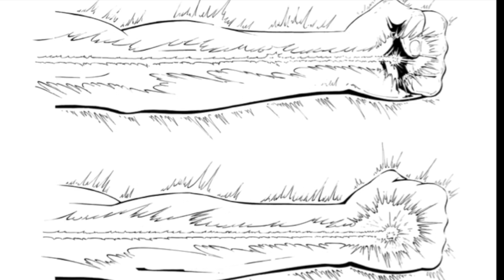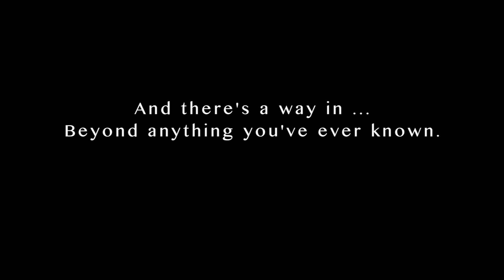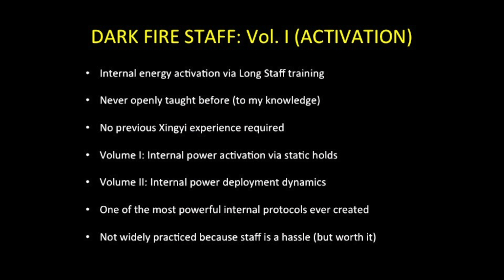DARK FIRE - Training the Covert Power of Xingyi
The traditional Chinese martial art of Xingyiquan (形意拳) appears outwardly as a powerful set of physical fight techniques. But when you understand it correctly it reaches much more deeply inside you. There is ultimately only one internal power - a non-physical force that can be trained and cultivated for massively augmented physical and psychological abilities. This single force manifests in various ways in the development process. The core manifestation has been described the the great Xingy masters as the 'invisible', 'hidden' or 'covert' power - anjing (暗勁). However, until now this power has been so difficult to get a taste of that many students and even teachers have given up, and retreated to re-analyzing the words of the ancient masters as mere metaphor, poetic license, or a mask for their understandably backward scientific ignorance. Nothing could be further from the truth.

The problem has been our own ignorance and impatience and our love affair with the physical and the visual. These have all stood as barriers at the outer gate. This film presents an obscure and little-known byway of traditional Xingyi training. For each of the Five Element Fists (basic Xingyi striking techniques) there exists a parallel version performed with the long staff or pole - the iconic weapon of Chinese martial arts. But, true to the mysteriously profound nature of Xingyi, the staff work goes far beyond the normal twirling, bashing and poking found in every martial arts. As always with Xingyi, once understood it "reaches deeper". Far deeper.

This film teaches the inner protocol the brings the staff training to life as perhaps the most powerful "inner work" protocol ever devised. Simple beyond belief, powerful beyond measure. Though trivially easy to learn and perform, these drills will ignite your internal power and set you on a road you may have thought was pure fantasy. No matter what internal art you may have trained. once you adopt these simple staff protocols you'll feel your prior work was like sitting in a high end Lamborghini without ever turning the ignition key or pulling away from the curb. This work takes you from curbside to the high speed interstate.

The internal harvest from this simple work extends far beyond any reliance on the weapon itself. The staff is just a prop (though essential in the beginning) to trigger the energetic response. As you develop you'll find you can "hold the charge" and learn to express the energy though infinite means and forms, like water which is the ultimate symbols of the martial arts. The film is about 90 minutes of teaching but the audio-guided self-practice session is only ten minutes. You can treat it as podcast-guided solo training method in the beginning, and extend and customize your own personal routine over time. You will find that  energetic harvest and insight that results from this work overflowing easily and automatically into every other art you practice, work you do, life you live.

This method was transmitted to me by a great Xingyi master almost 45 years ago. While the mechanics of Xingyi staff are standardized and widely known, this internal protocol that gives the bones to the flashy external mechanics has never been openly taught by anybody anywhere.

TESTIMONIALS:
(from experienced martial artists who tried the Dark Fire Protocol)

REFINEMENTS:
(after you've worked the basis program for a while, add these thing in)